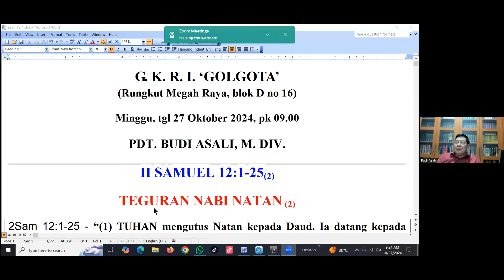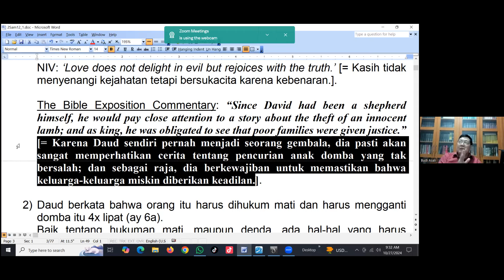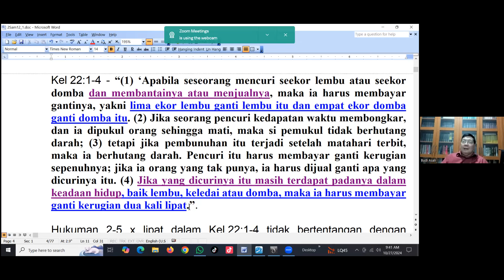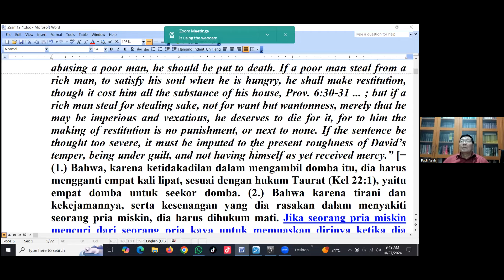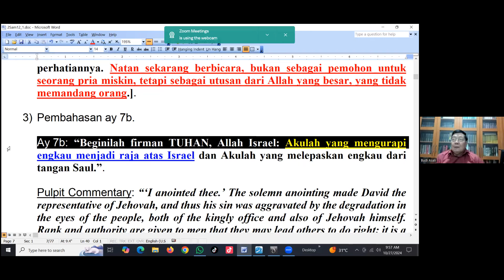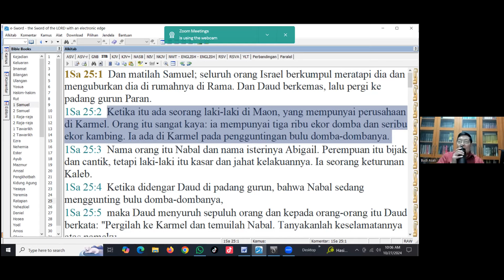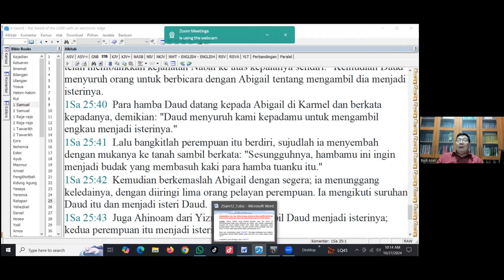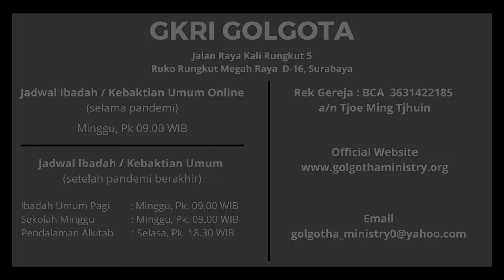2Samuel 12:1-25 (2) Teguran Nabi Natan (2)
KEBAKTIAN ONLINE

Minggu, tgl 27 Oktober 2024, pk 09.00

II SAMUEL 12:1-25(2)

TEGURAN NABI NATAN (2)

Jadwal Ibadah Minggu :  Perubahan jam ibadah mulai tgl. 03 November 2024
Kebaktian Pagi pk. 09.30 pagi  (Ibadah Onsite + Online)
Sekolah Minggu Pk 09.30 pagi  (Onsite)
Pemahaman Alkitab/Bible Study Setiap hari Selasa pk. 18.30 malam  (Online)